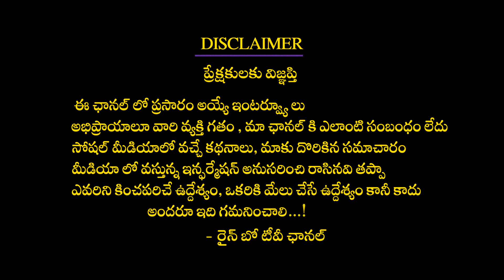Director Anil Ravipudi Hilarious Fun With Hero Venkatesh And Varun Tej | F3 Movie | Rainbow Tv Et